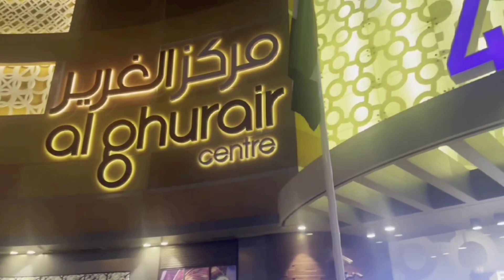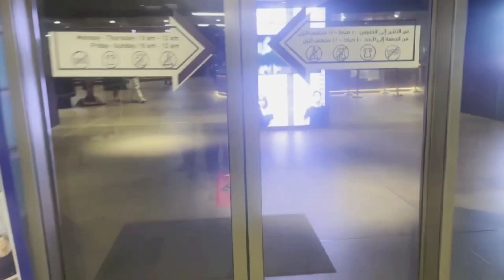Dunki Movie Review by Hyderabadi House